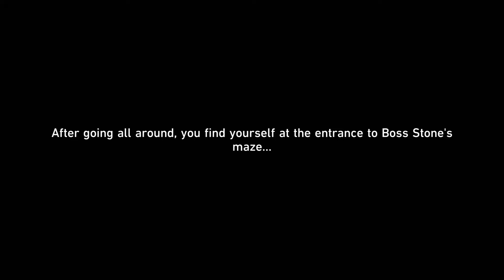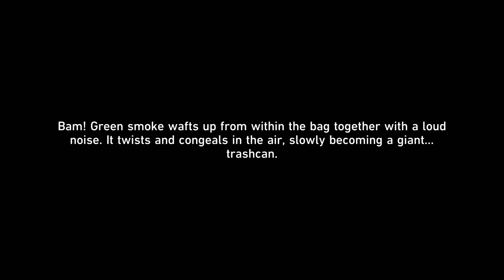Honkai Star Rail Full Story Quest Gameplay Part 48 - SAMPO'S ADULT FUN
Honkai Star Rail Part 48 contains a Full Walkthrough, Gameplay and Review of Honkai Star Rail (PC Version) including the Full Story, Campaign Missions, Side Quests, OSTs, Characters, Light Cones, Events, Full Story, Gacha, Combat, Boss Fights, Elements, Cutscenes, Cinematics, and the Ending. Honkai Star Rail Remake is being played on an PC equipped with an i7 8750H, a GTX 1050Ti and a 16 GB RAM.

Honkai: Star Rail is a free-to-play 3D role-playing video game developed and published by HoYoverse. It is the fourth installment in the Honkai series, using brand new characters along with alternate versions of existing characters from Honkai Impact 3rd. It was released on April 26, 2023, for Windows, iOS and Android, ports for PlayStation 4 and 5 are coming at a later date.